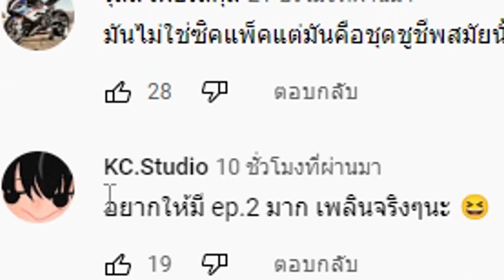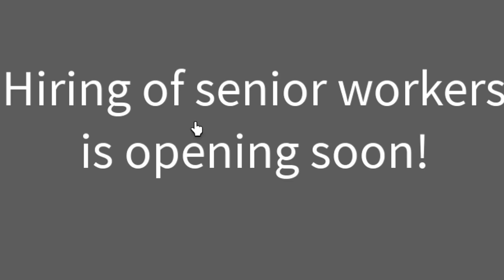Roblox : Desert Island Survival #2 การขยายเกาะร้าง และ ที่ดินราคาแพง จนฉันเศร้า😢 !!!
Map